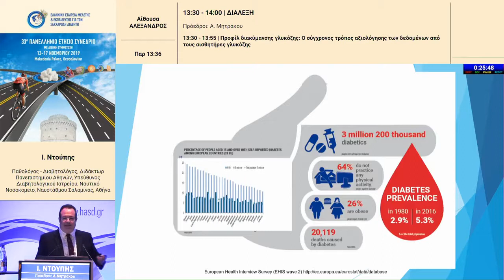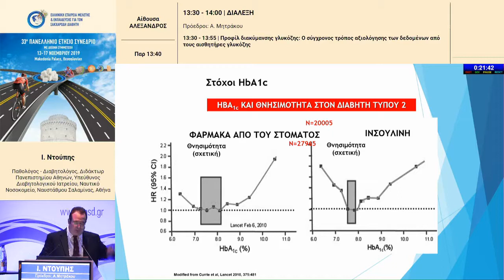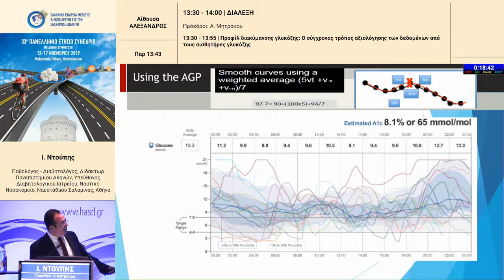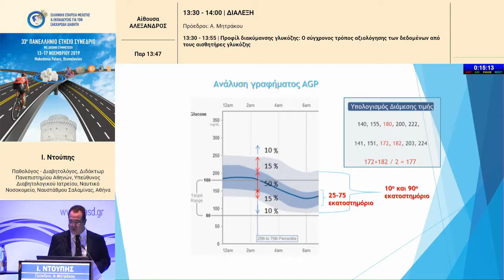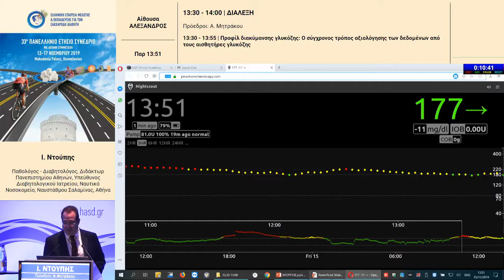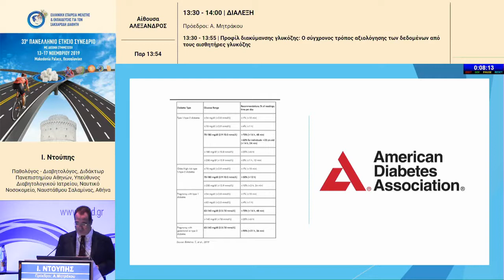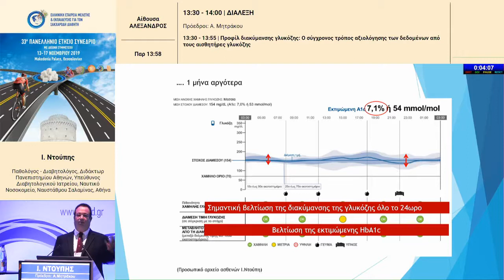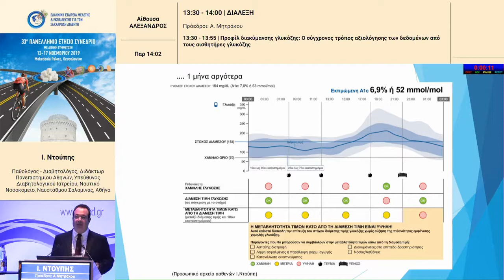Ιωαννης Ντούπης Προφίλ διακύμανσης γλυκόζης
Το προφιλ διακύμανσης γλυκόζης (AGP Ambulatory Glucose Profile) ειναι ενας νέος τροπος αξιολόγησης των δεδομένων που προκύπτουν από τους σύγχρονους αισθητήρες γλυκόζης